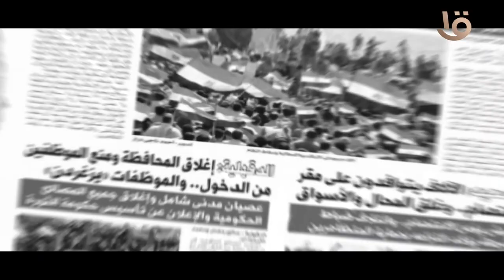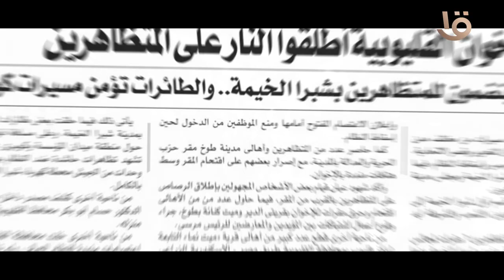حتى لا تكون آفة حارتنا النسيان.. طبول ثورة الكرامة تدُق "1 يوليو 2013"